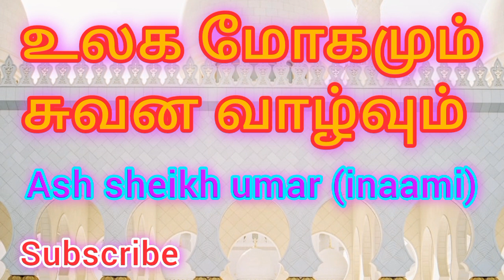உலக மோகமும் சுவன வாழ்வும்